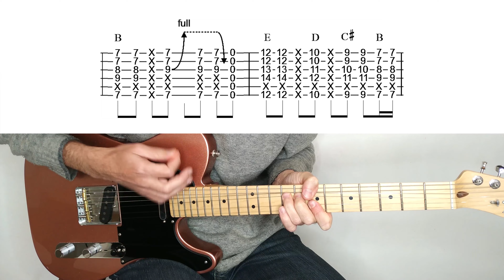Rolling Stones - Jumping Jack Flash (in standard tuning) - Guitar lesson / tutorial / cover with tab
Learn how to play Jumping Jack Flash by The Rolling Stones in standard tuning. Learn this classic riff by Keith Richards.
The original recording was played in Open E tuning. Keith Richards also plays it live in Open G tuning. But here I'm showing a way to play it in standard tuning.

0:00 Jumping Jack Flash
2:54 Intro
3:22 Verse Riff
3:45 Chorus
4:16 Bridge
4:48 Ending

Guitar lesson, tutorial, cover with tablature.